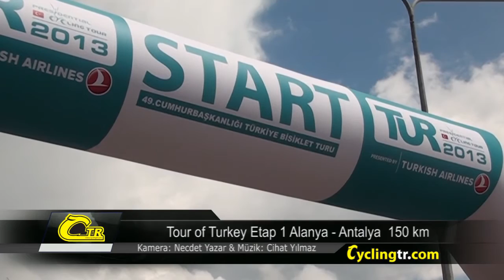Tour of Turkey- 2013 Alanya - Antalya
Türkiyenin Bisiklet ve Triatlon Portalı